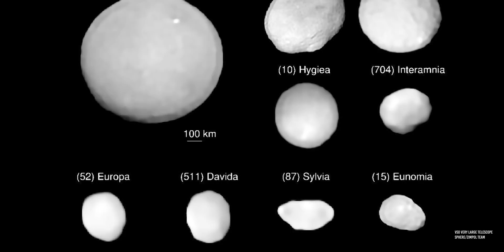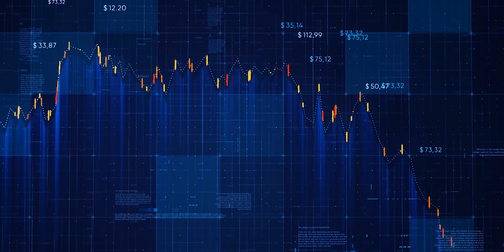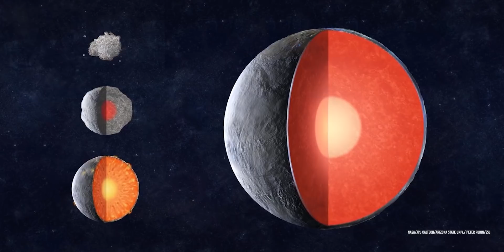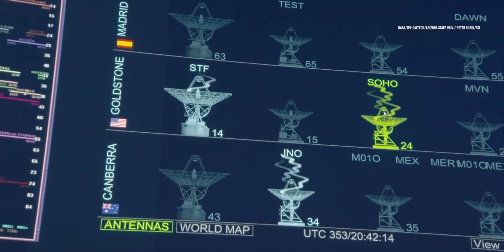Psyche: A New 2022 Mission To The “Golden Asteroid”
Space exploration has reached many records in recent years, from reaching Pluto with the New Horizons spacecraft, landing on a comet with Rosetta, and passing through the incredible close-up images of Jupiter taken by Juno.
New missions, however, are in preparation. Among these, one of the most interesting is a NASA mission that intends to reach an out-of-the-ordinary celestial object: 16 Psyche.
Not all asteroids are piles of rocky rubble like Bennu and Ryugu, the two objects recently visited by the OSIRIS-REx and Hayabusa-2 missions.
Some are made of much sterner stuff: iron and nickel, the raw materials that concentrate at the dense, hidden centers of worlds.
These heavy-metal members of our solar system are thought to be fragments from the cores of long-vanished orbs broken up by giant impacts, emissaries from otherwise inaccessible depths of time and space that lie billions of years in the past - or thousands of kilometers beneath a world’s surface. Other than actually visiting such bizarre objects, there is no way to directly study these all-important building blocks of planets.

Video Chapters:
0:00 - Introduction
0:30 - What is Psyche?
1:15 - The Significance of 16 Psyche
2:00 - Mission Objectives
2:45 - Scientific Instruments
3:30 - Launch and Journey
4:15 - Orbit and Exploration Phases
5:00 - Potential Discoveries
5:45 - Economic Potential
6:30 - Challenges and Innovations
7:15 - Collaboration and Team
8:00 - Future Prospects
8:45 - Conclusion